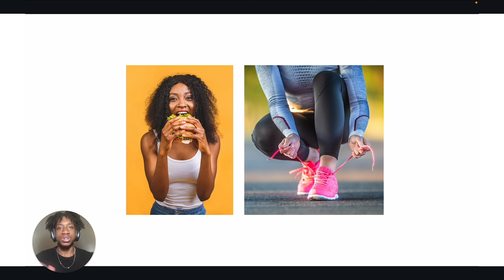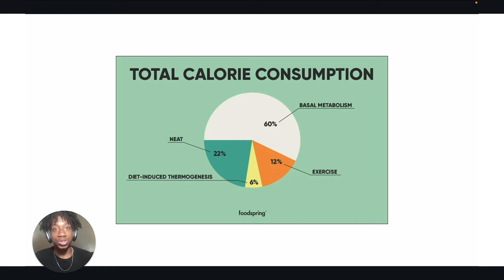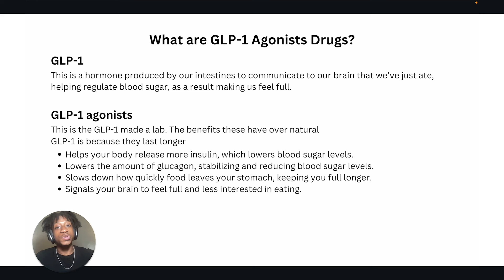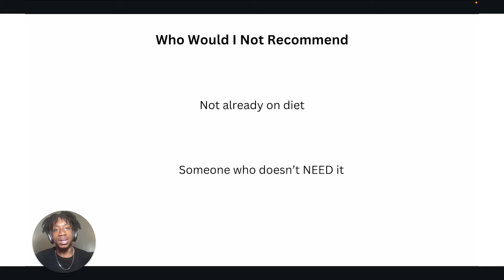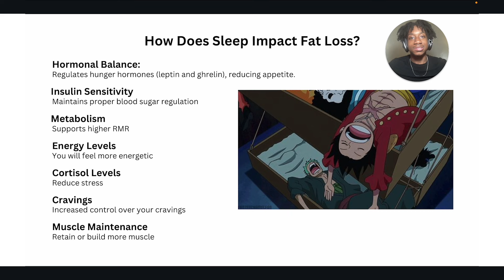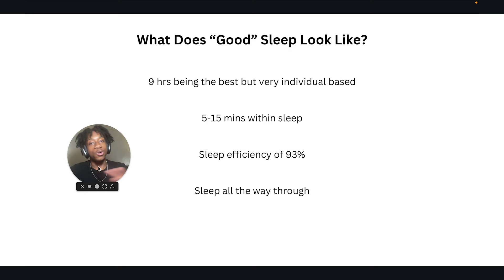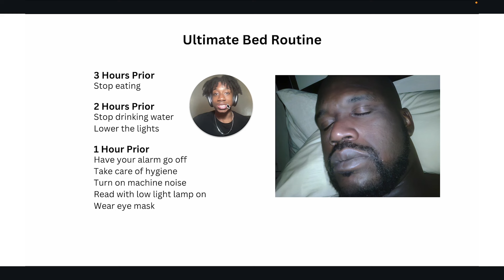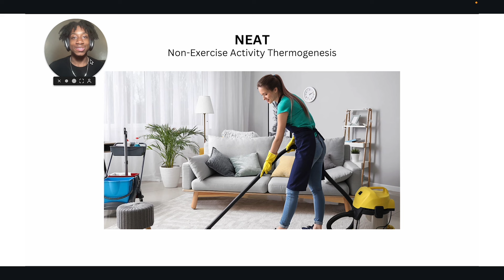How To Burn Fat By Doing Absolutely NOTHING